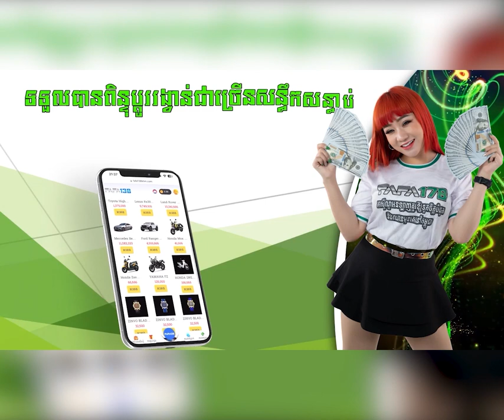ឆ្លងចរន្តអគ្គិសនី អេស្ការមួយគ្រឿងឆេះស្ទើរខ្ទេចទាំងស្រុង ខេត្តបាត់ដំបង